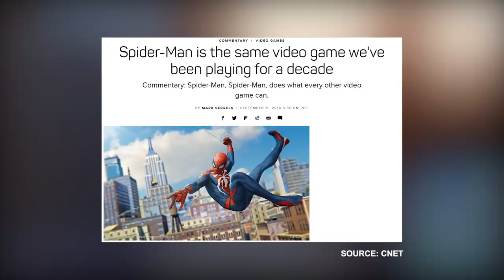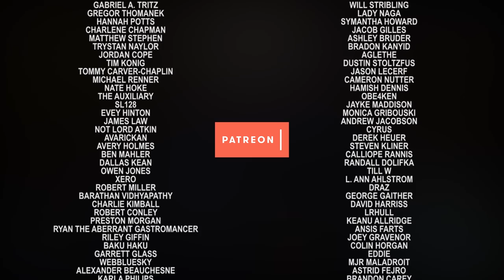Spider-Man: Bringing Joy Back to Games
In which I discuss my (personal it's personal it's just my opinion I swear) fatigue with much of what recent games have had to offer, and how Insomniac's Spider-man - despite seemingly adhering to fairly typical design methodologies - has managed to rekindle my love for a medium I was becoming jaded with.

Spider-man is the same video game we've been playing for a decade (CNET)

Production work by Nico Bleackley